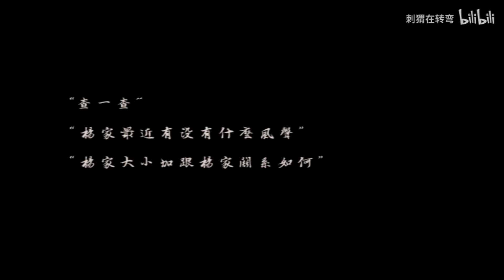【楊超越x許凱】民國向 迷魂計 如果是你 我願清醒著入戲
越子是富商家族的大小姐，因為遭人暗算家族生意岌岌可危，為了愛和正義（劃掉），為了挽留家族的命運，楊家打算讓大小姐與軍閥少爺聯姻。開頭的宴會就是大小姐盛裝打扮，成功吸引了大少爺的注意，目的達成。後來便是經常製造“偶遇”，營造自己的美好形象。大少爺被她吸引，但也起了疑心，派人調查楊家，隱約猜到自己中了圈套，但明知她所做的一切都是偽裝，卻還是忍不住靠近她，便有了第二次宴會上的心情複雜地為她彈鋼琴，送她回家時車上的彼此質問。接下來是想表達一下兩個人之間關於感情真假的掙扎，所以有了大小姐被“囚禁”閉眼微笑地拿著當初家族交代她任務時的大少爺照片，以及大少爺握緊串著第一次宴會上她掉落的釦子手鍊的畫面。 （就這個意思懂就行水平有限555）。接著就是在一起了出去約會（沒錯就這麼迅速），happy ending！